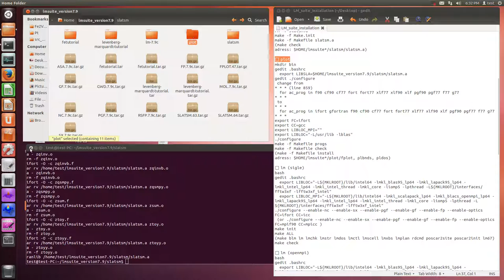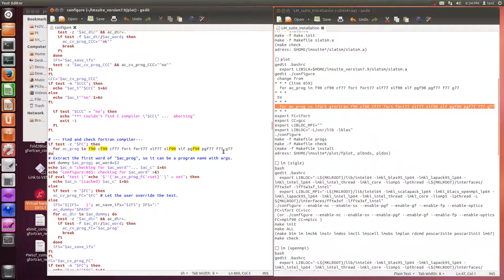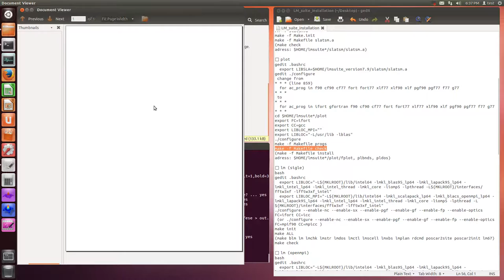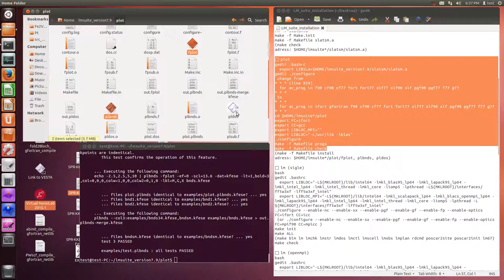LM suite v.7.9 (compile plot code by ifort and icc, Netlib blas)